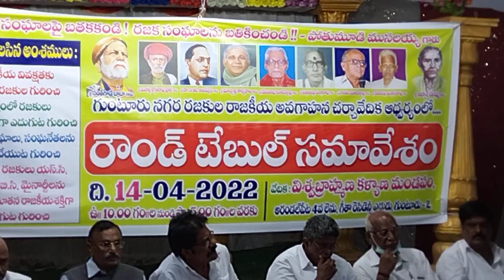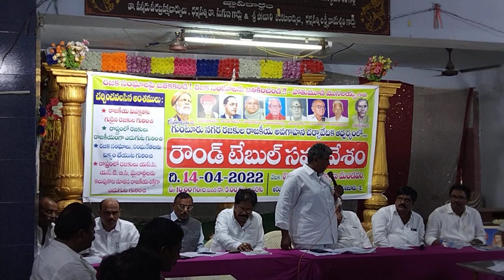round table samavesam guntur